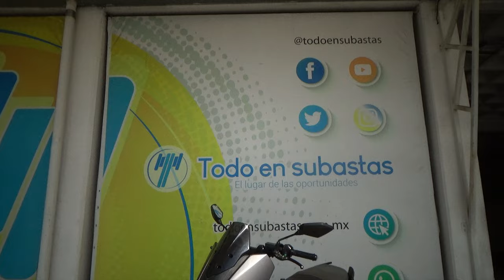Seat / Mó / 2023 - 31644